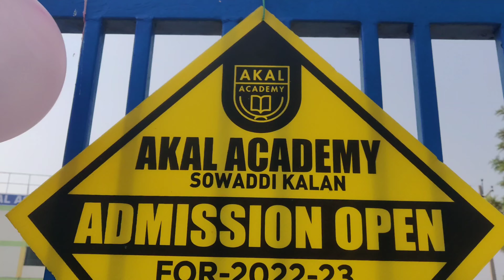Gurpurab celebration Akal Acadmy Sowaddi kalan (Short Video)